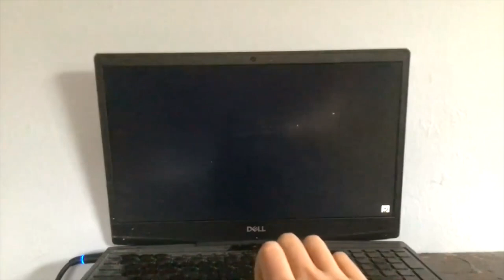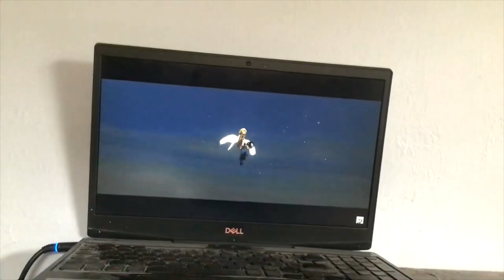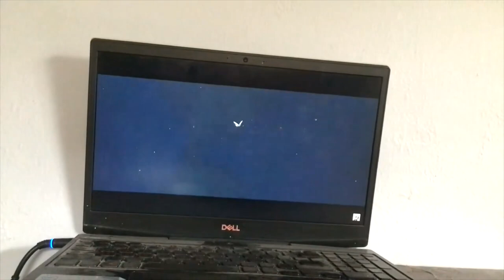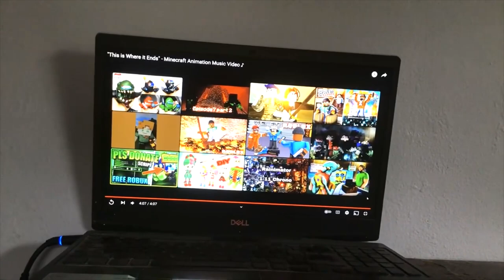THE CURSE Daryll Montage